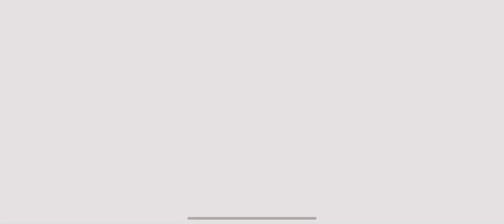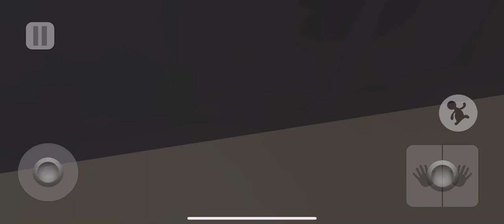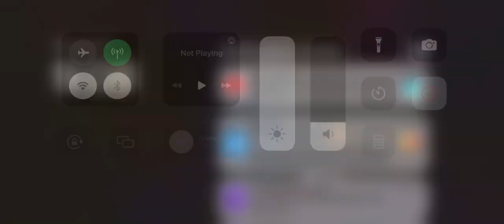Working at a steam punk (part 1)